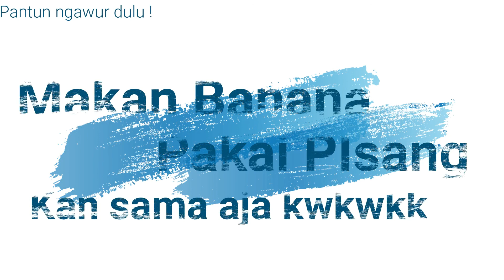Ketemu Raja Tart dan Alien Sosis Ditambah Dapat Bedil Hero - Cokies Must Die Android (Part 2)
Uh sial akorvio surrender lagi nih , ah surrender aja ah . Woke guys kali ini nglanjutin di part 2 nya game seseruini bakal nggak faedah kalo nggak dilanjutin dong. Disini gua ketemu raja tart dan alien sosis, ditambah dapat senjata ganas untuk membasmi para tart atau kue yang luar biasa ini. Nah seperti apa keseruannya langsung aja kita simak videonya. Lets goooo

English :
Uh damn the surrender akorvio is again, ah just surrender ah.  Woke guys, this time continuing in part 2, a game as exciting as this will not work if it doesn't.  Here I met the king of tarts and sausage aliens, plus got a ferocious weapon to eradicate these extraordinary tarts or cakes.  So what kind of fun, let's just watch the video.  Lets goooo